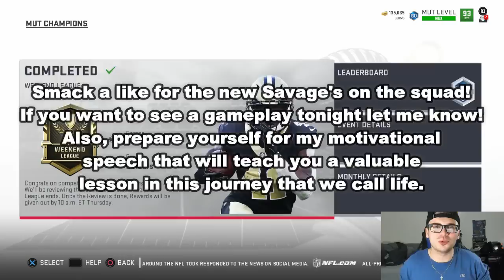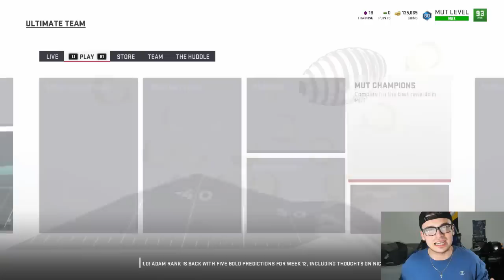We really messed up...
Today we go over our Madden 19 Ultimate Team Weekend League